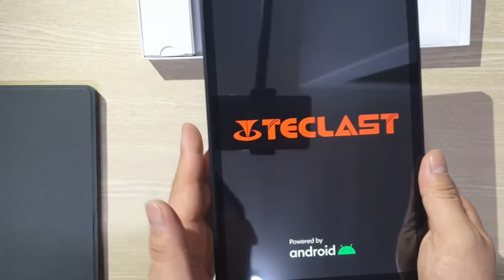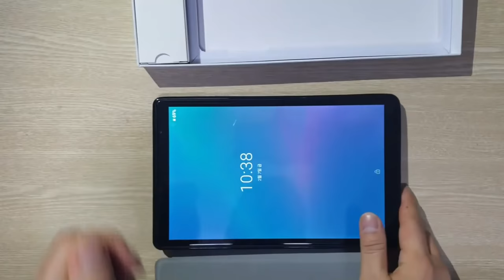Teclast P10HD 10.1" Android 9.0 Tablet Unboxing And Review Price Aliexpress VS Gearbest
Teclast P10HD Price - Buy online  -  Compare Prices :

 Teclast P10HD 10.1" Android 9.0 Tablet 1920x1200 SC9863A Octa Core 3GB RAM 32GB ROM 4G Network AI Speed-up Tablets PC Dual Wifi

 Teclast P10HD SC9863A Octa Core 3GB RAM 32GB ROM 4G LTE 1920*1200 FHD GPS Android 9.0 10.1 Inch Tablet PC - EU Version

Teclast P10HD 10.1 inch 4G Phablet 8 Core CPU Android 9.0 3GB / 32GB BT 5.0 - Black